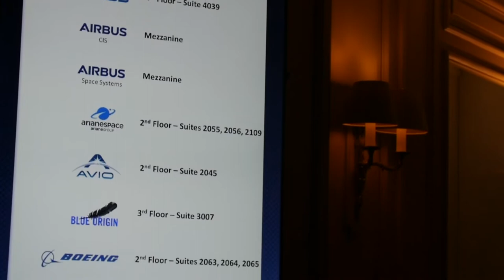World Satellite Business Week 2021 teaser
Held between the 13th and 16th of December 2021 in Paris, the World Satellite Business Week will bring together an outstanding assembly of actors from the international community, emerging from all levels of the value chain on an international scale.

Driven by forward looking high-level debates, keynote speeches and insightful interviews, this year’s WSBW edition will tackle the major topics shaping the future of the space and satellite sector.

Supported by the leading companies in the sector, Euroconsult's WSBW 2021 will be the premiere executive forum for the global space, satellite communications and connectivity sectors. A unique opportunity to reconnect with these sectors and conduct business in person and online among international stakeholders.

🗓️ 4 days of exclusive content
🎓 Over 60 dedicated sessions
🗣️ 180+ high-level speakers
🏆 7 categories of Ceremony awards
🌱 1 Startup pitch competition